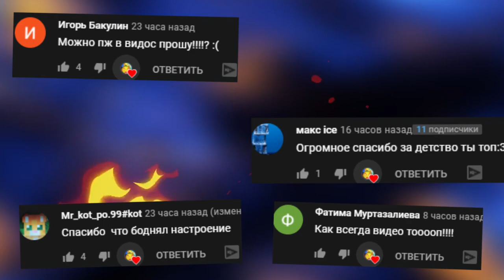АНИМАТРОНИКИ В ШКОЛЕ БАЛДИ УБЕГАЮТ ОТ НАС FNAF COOP ► Garry's Mod